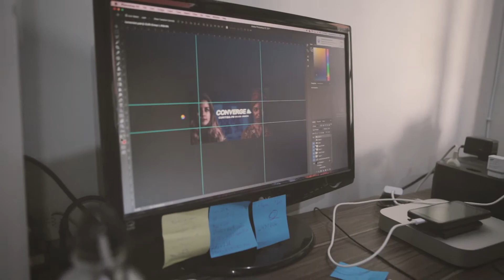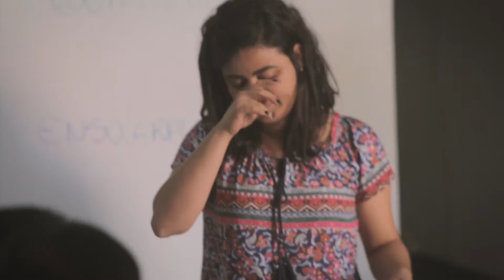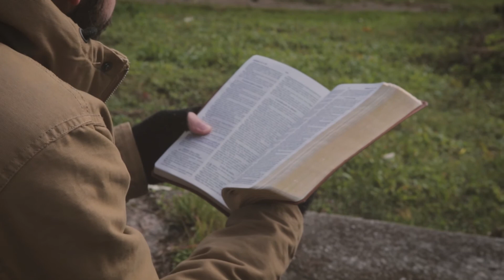Essa é a Igreja Sofredora - Colombo - Paraná - Brasil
Durante três meses você acompanhou conosco qual é o nosso trabalho em cada base e quem é a Igreja Sofredora. Hoje, compartilhamos o que fazemos em nossa sede da MAIS, que está localizada em Colombo, no estado do Paraná – Brasil, funcionando como a base administrativa da organização.

Trilha: David Dunn - It Is Well (Portrait Remix)